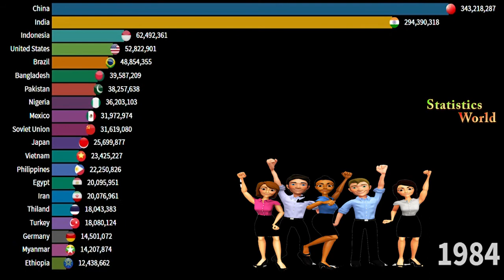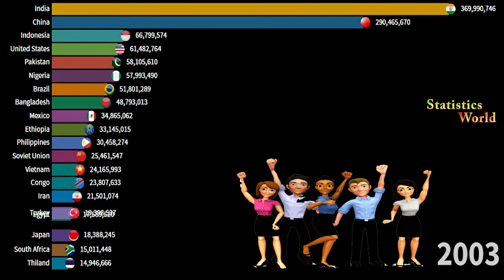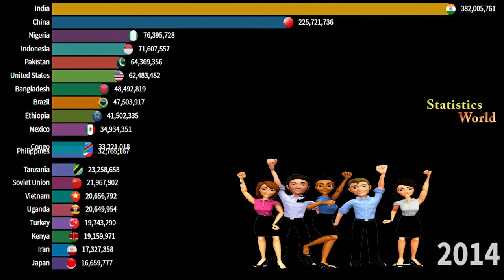Top 20 Countries Total Youth Population Ranking History 1960-2020 | Youth population in the world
In this video we show about the top 20 countries in the world where the youth population grew the most from 1960 to 2020.